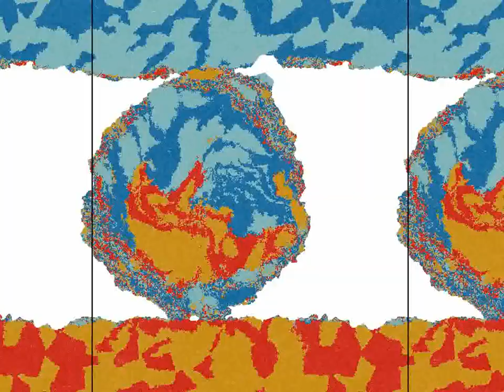Generation of adhesive wear particles and surface roughness evolution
Source: Emergence of self-affine surfaces during adhesive wear, Enrico Milanese, Tobias Brink, Ramin Aghababaei & Jean-François Molinari , Nature Communicationsvolume 10, Article number: 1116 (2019)